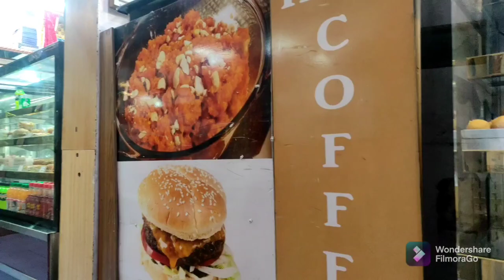Exploring Sanjauli Market And Monastery l Part 2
Hello everyone! In this vlog I have shown the beautiful Tibetan Buddhist Monastery in Sanjauli and the local market. I had a lot of fun making this video.